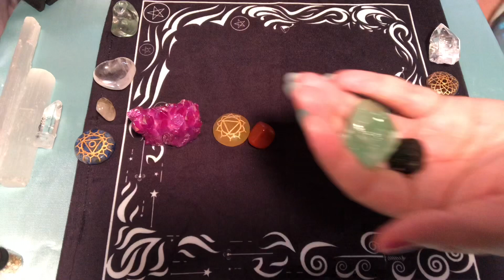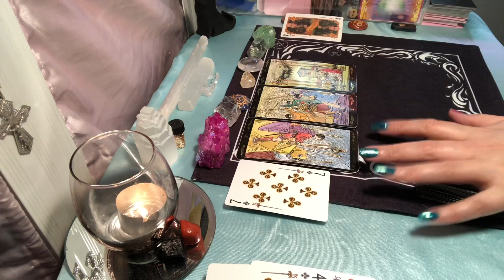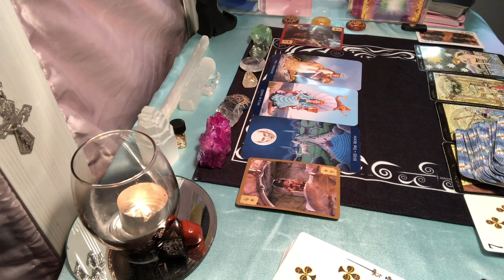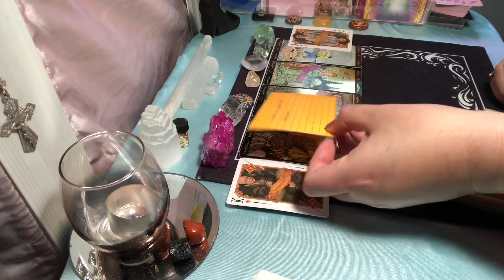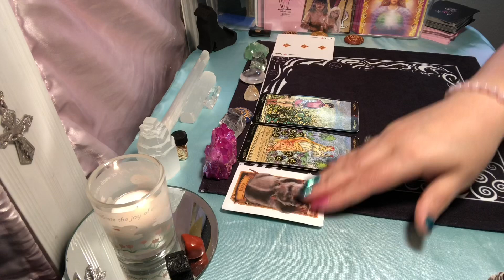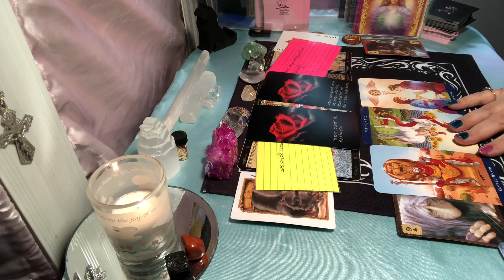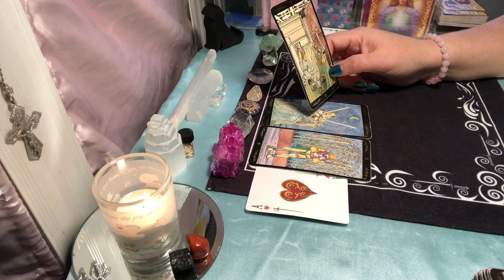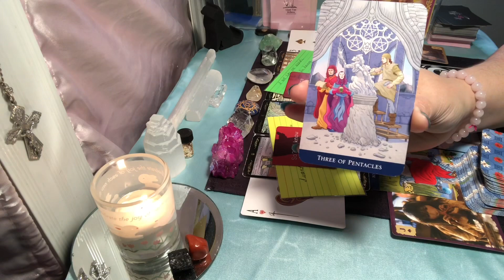⏲️ What Happens If You Wait For Them? If Your Reach Out?📲 PICK A CARD Tarot Reading Timeless Love Ex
⏳ Time Stamps ⏳

1- 2:33

2- 24:46

3- 42:44

4- 1:03:26

Your video recorded, personal reading will be sent straight to your email for your own private viewing. I specialize in Love Readings, but can do readings on other topics, as well, excluding health and legal readings.

- A 20 minute reading can cover up to two questions. You may purchase more than one 20 minute block as needed for your concerns. This reading is customized to your question(s) using Tarot and Oracle cards.
Cost: $25    Add-on three Message from Your Person Cards for $10
  - A "Messages From Your Person" style reading is 25 minutes. This reading uses several message cards, as well as, Tarot and Oracle cards. You can add a question to this reading for an additional $10 per question.
Cost $40
 * Add-on The Tarot of Sexual Magic Cards (Explicit- 18+ Only) to either of the above readings.
Add-on Cost $10

- To order: First, Click here to pay
*Please choose the Friends and Family option, also known as Send Without Protection and do not click the box for Goods and Services. You are paying for my time and energy, and this protects me from theft from those who didn't hear what they wanted to hear from the cards. Thank you.

Then email me at ***(PLEASE MAKE SURE TO PUT 88 AFTER MY NAME OR THE EMAIL ADDRESS WILL BE INCORRECT)*** to submit your question(s)and what type of reading you are ordering. All I need is a brief summary of your situation including first names, and sun signs if you know them.

*Please allow 7-10 BUSINESS days **Subject to change depending on demand** after I receive your payment via Pay Pal and your email stating all pertinent information, to receive your reading. All sales final. Thank you!! :-)

To buy me a cup of coffee and help keep the channel going, click the